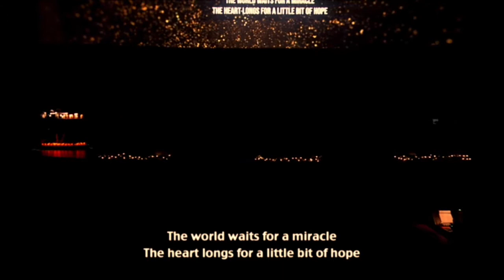Light of the World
Original Song by Lauren Daigle

thenaz.church